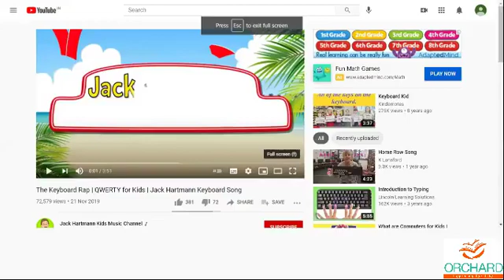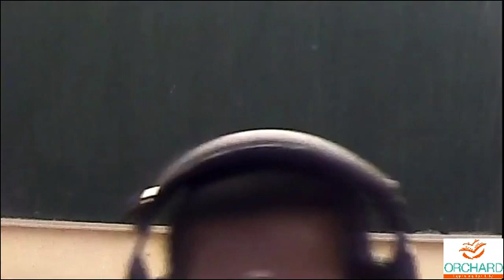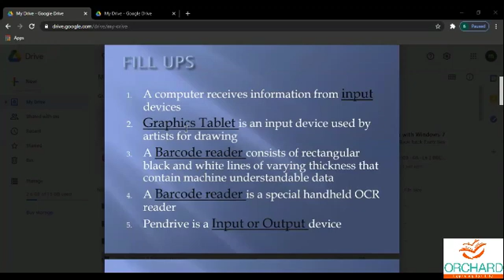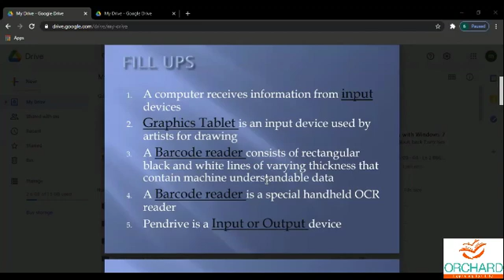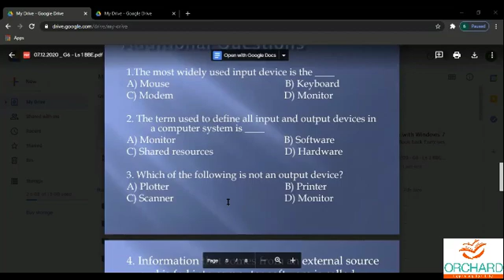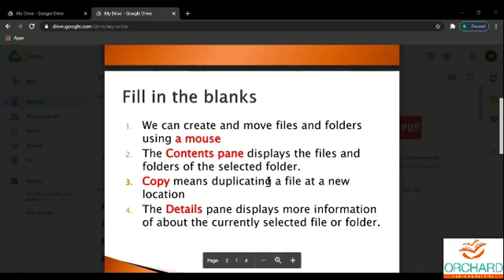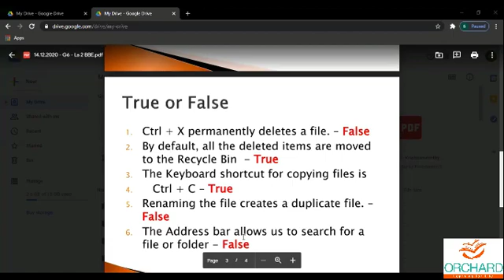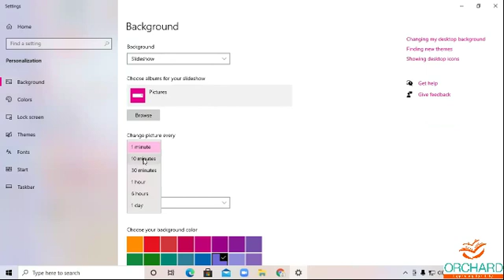25 01 2021 CS G6